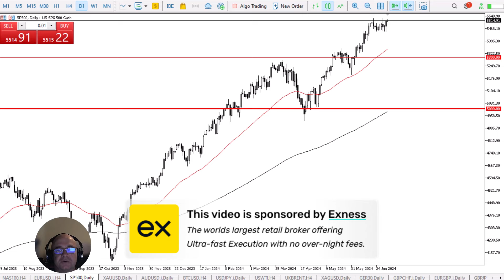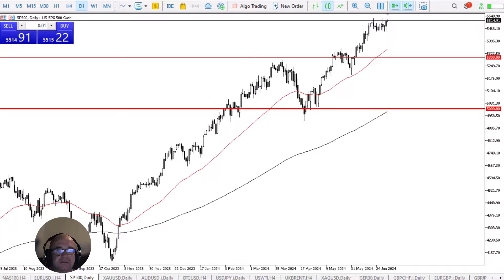S&P 500 Daily Forecast and Technical Analysis for July 03, 2024, by Chris Lewis for FX Empire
The S&P 500 continues to look positive overall, but keep in mind that Thursday is Independence Day in the USA, and this will keep the underlying index stagnant. However, there will be some overnight electronic trading.